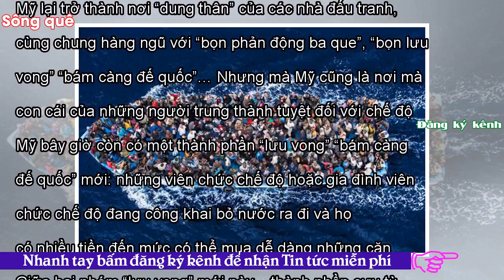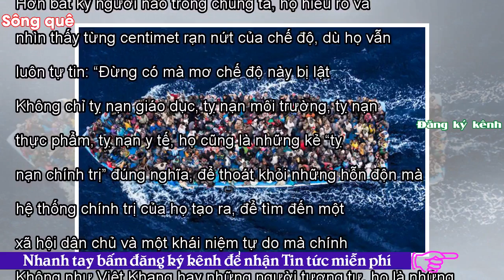- Sông QuêTỵ nạn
Thêm một cựu tù chính trị (Việt Khang) lại được qua Mỹ, tiếp nối danh sách dài những cựu tù chính trị được “thả” qua Mỹ dưới sức ép hoặc can thiệp của các tổ chức nhân quyền hoặc chính trị gia Hoa Kỳ. Mỹ lại trở thành nơi “dung thân” của các nhà đấu tranh, cùng chung hàng ngũ với “bọn phản động ba que”, “bọn lưu vong” “bám càng đế quốc”… Nhưng mà Mỹ cũng là nơi mà con cái của những người trung thành tuyệt đối với chế độ đang theo học với số lượng ngày càng cao. Mỹ bây giờ còn có một thành phần “lưu vong” “bám càng đế quốc” mới: những viên chức chế độ hoặc gia đình viên chức chế độ đang công kh...